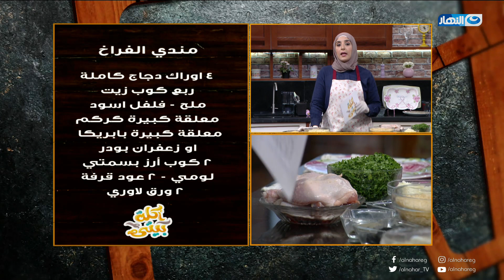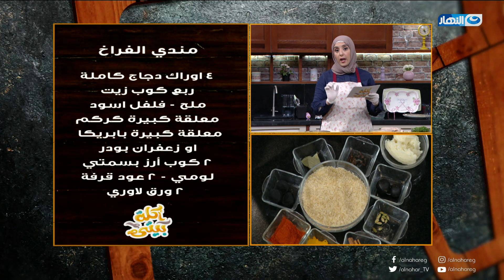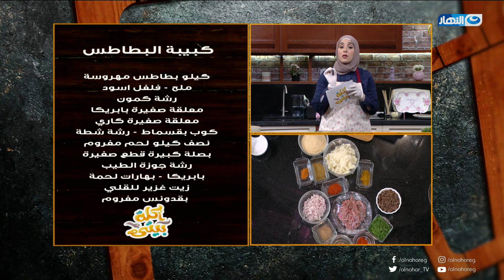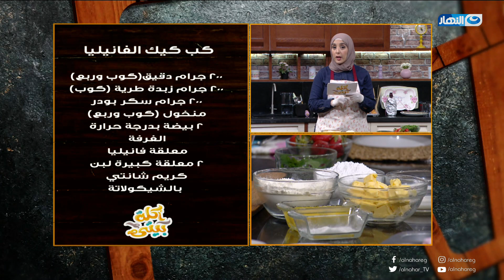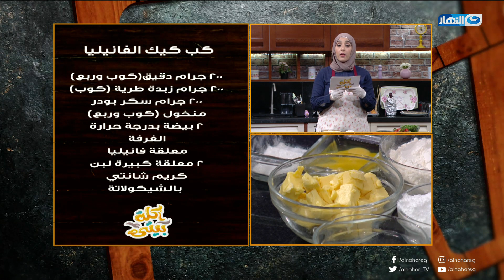أكلة بيتى مع مروة الشافعى | مندى الفراخ – كبيبة البطاطس- كب كيك الفانيليا